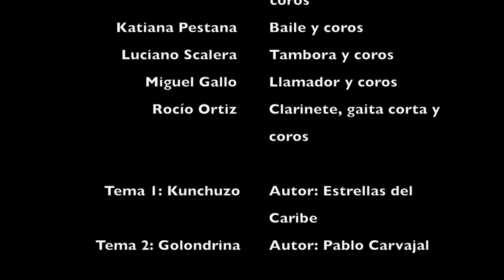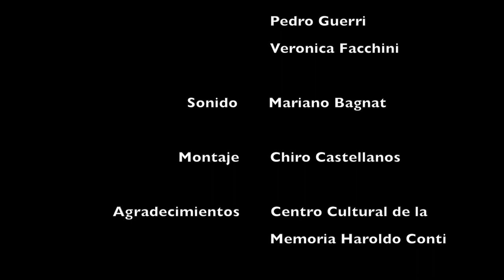Son del Arroyo -- Kunchuzo - La Golondrina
Tema 1: Kunchuzo de Leonel Torres (Estrellas del Caribe)
Versión: Son Del Arroyo
Tema 2: Golondrina de Pablo Carvajal.
Folclor colombiano residente en Buenos Aires, Argentina.
El recital tuvo lugar en el Centro Cultural de la Memoria Haroldo Conti.
Cámaras:
Chiro Castellanos
Pedro Guerri
Veronica Facchini
Sonido: Mariano Bagnat
Montaje: Chiro Castellanos